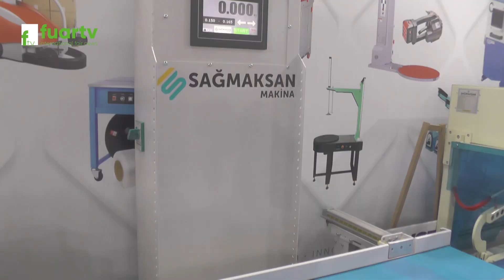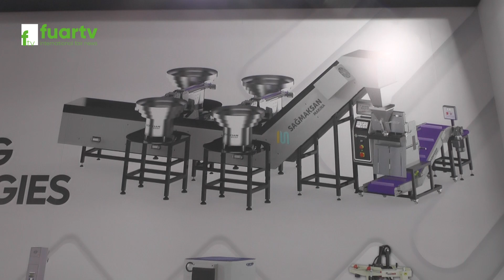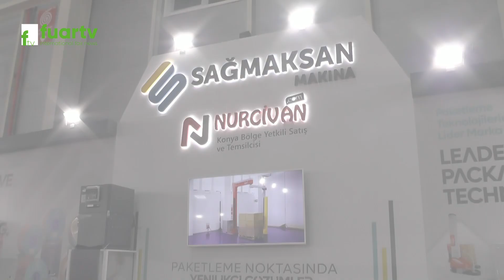Sağmaksan Makina: Metal İşleme Makinelerinde Güven ve Kalite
Sağmaksan Makina, metal işleme sektöründe geniş ürün yelpazesi ve uzmanlık alanıyla öne çıkan bir firma olarak bilinmektedir. [Kuruluş yılı] yılından bu yana sektörde deneyimli ve yenilikçi yaklaşımlarıyla müşterilerine hizmet veren Sağmaksan Makina, güvenilirliği ve kaliteyi temsil etmektedir.

81 İlde Ve Yurt Dışında Fuarların Nabzını Tutmaya Devam Ediyoruz. Hızla Çoğalan Projeler ve Profesyonel Ekip Arkadaşlarımız ile Tüm Fuarlarda Sizlere Hizmet Vermekteyiz.